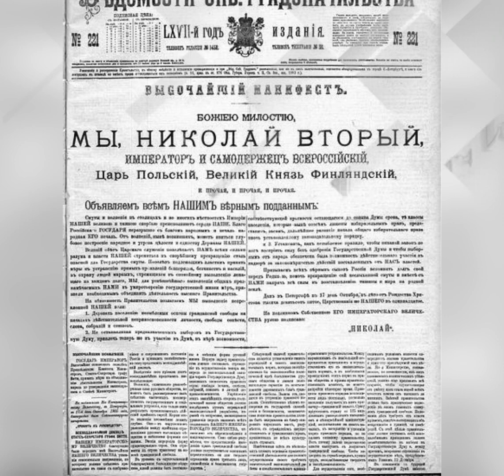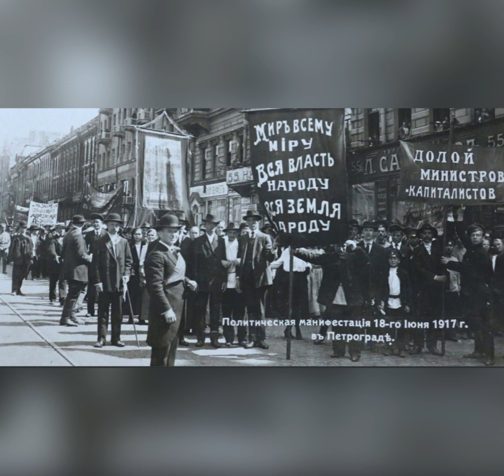The Russian Revolution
Here’s a video about the Russian revolution
This is very different compared to my other content as it’s not about Islamic history
But as I said in my bio I will be covering all types of eastern history
This is also a video I made as a revision resource
I’m currently studying history for a level and this is one of the topics so Making a video about it helped me
May 2022 be a year full of blessing by Allah swt
InshAllah I will become more consistent and upload more
Eyvallah